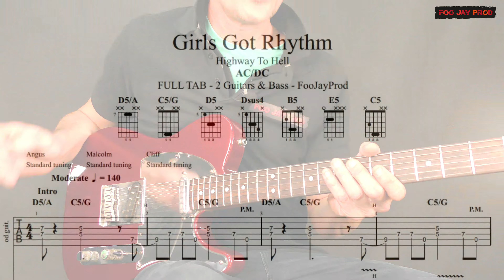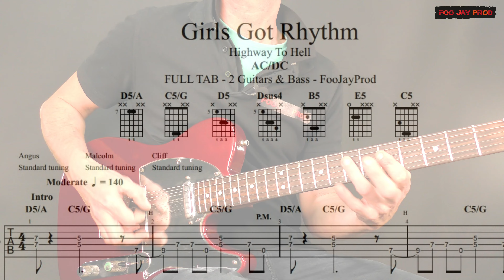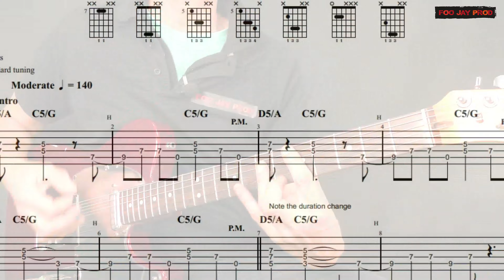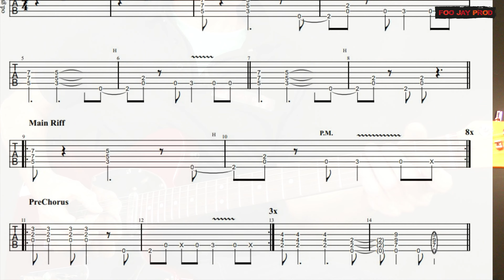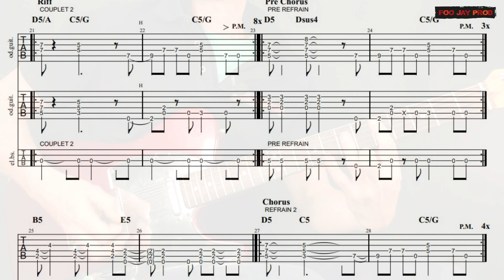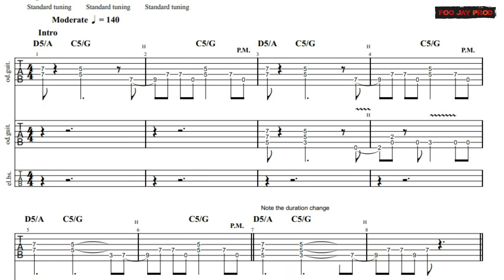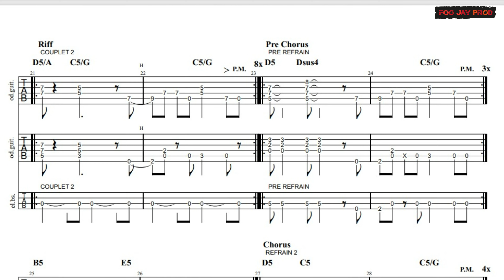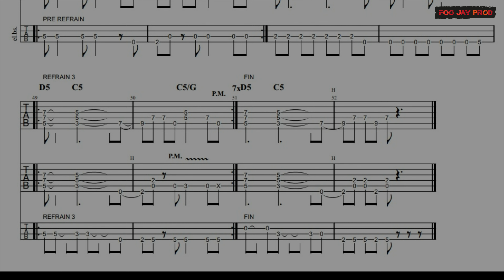Girls Got Rythm AC DC - Tuto Guitare en français - Boite à Riffs N°9 FooJayProd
Girls Got Rythm AC DC - Tuto Guitare en français - Boite à Riffs N°9 FooJayProd - Backing Track pour Guitare en FIN de Vidéo _ Apprends à jouer les Riffs de Girls Got Rythm de AC DC - Guitares 1 et 2
00:00 Intro Jouée
01:15 Intro Parlée - Présentation de ACDC et du titre "Girls Got Rythm"
03:02 Riff d'INTRO (Guitare 1)
06:08 Récap des 2 mesures de Riff d'INTRO (Guitare 1)
06:49 Riff de REFRAIN (Guitare 1) = Idem avec premier Accord D5/A Long
07:47 Riff d'INTRO (Guitare 2)
10:04 Récap des 2 mesures de RIFF d'INTRO (Guitare 2)
10:33 Récap du MAIN RIFF des 2 Guitares au tempo Original 140 bpm
11:28 Riff de PRE-REFRAIN (Guitare 1)
13:41 Riff de PRE-REFRAIN (Guitare 2)
15:54 Récap Général INTRO-PRE REFRAIN-REFRAIN (Guitare 1) tempo 140
16:56 Récap Général INTRO-PRE  REFRAIN-REFRAIN (Guitare2)
17:47 A bientôt MERCI à Vous !
18:16 BACKING TRACK